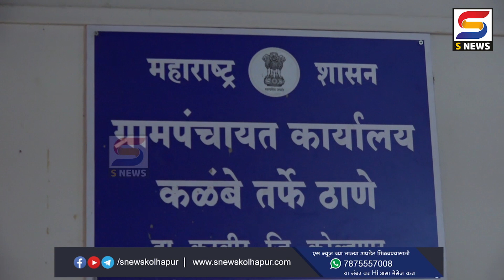कळंबा ग्रामपंचायतीच्या उपसरपंचपदी विकास पोवार- बावडेकर बिनविरोध